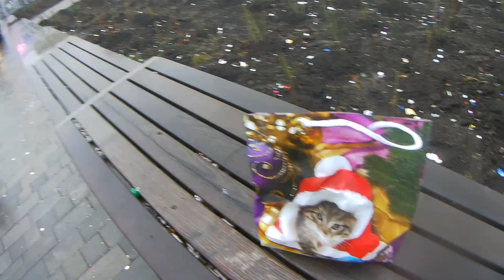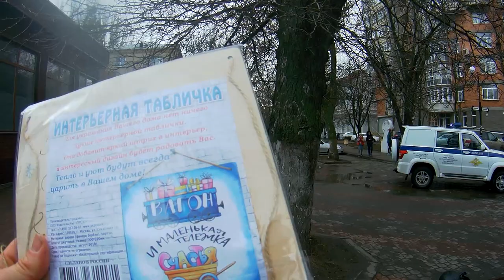Begin Побегай первого января 2020. Ростов-на-Дону. Новогодний забег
Зацепила меня беговая семья
Первого подняла, вот такая фигня :)
Первый забег в Новом 2020 Году, и самый массовый 1-го января.
Кто там был, смотрим, ищем себя!
Кто нет, получайте часть тех эмоций, что испытали участники забегаи приходите 1-го января 2021 года!